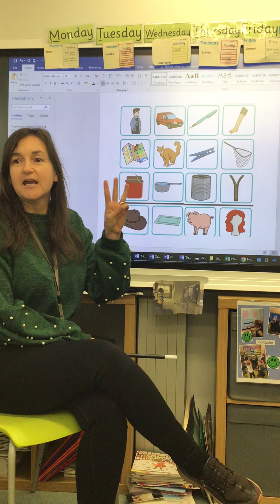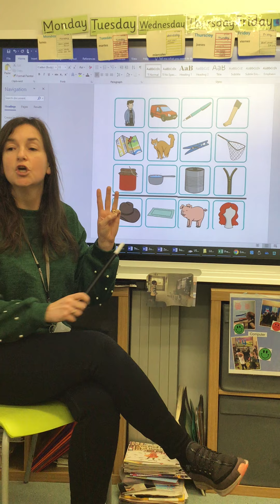Mrs Dunham does phonics